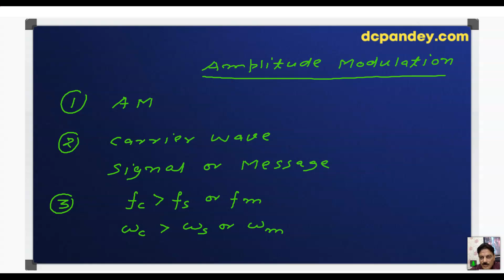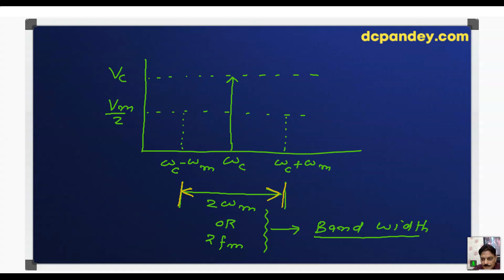Class 12th Physics Lecture 143 Fringe Topics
Topic Covered: Examples of communication system completed. Semiconductors started